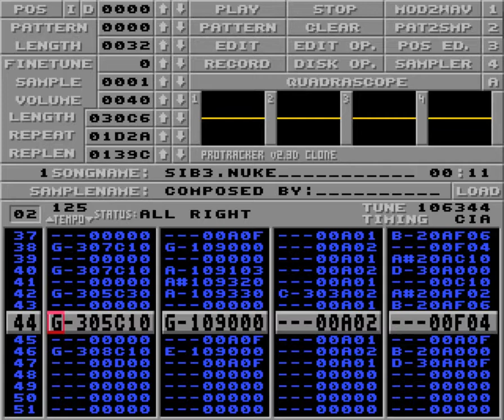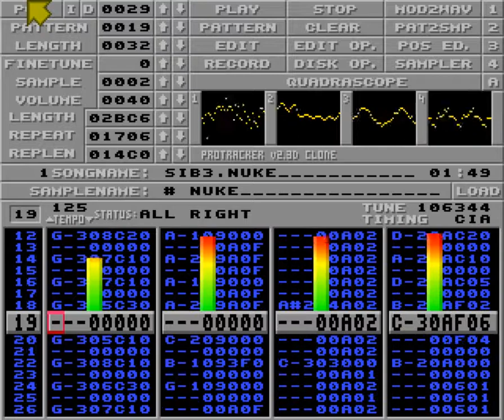SIB3 by Nuke aka Spaceman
3:rd tune in "Seeing is believing" demo by Anarchy - The Party 1.
Also Endpart-tune in the game Chuck Rock 2.